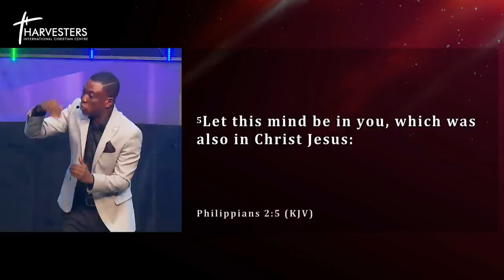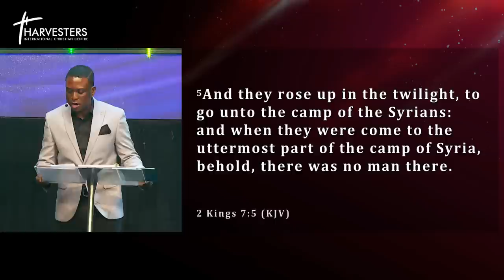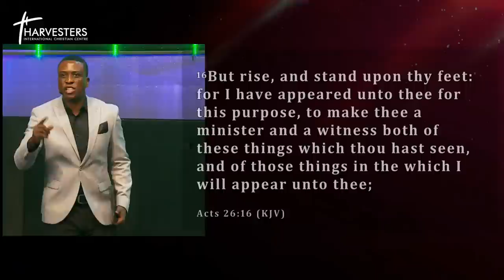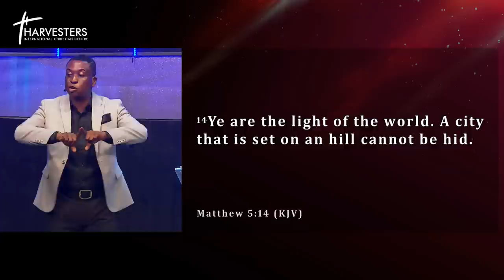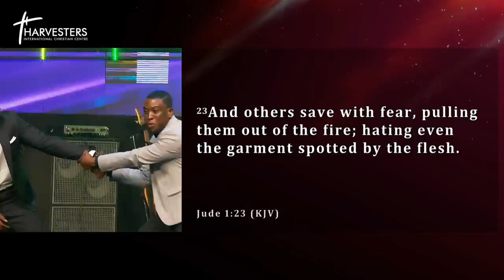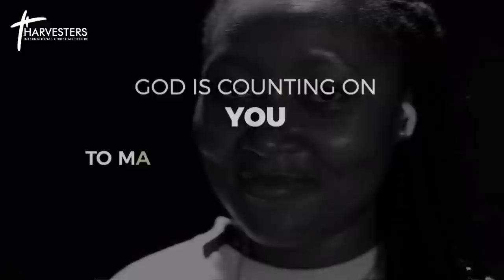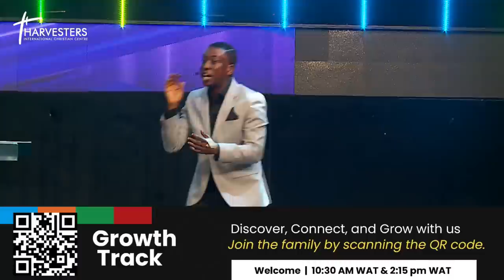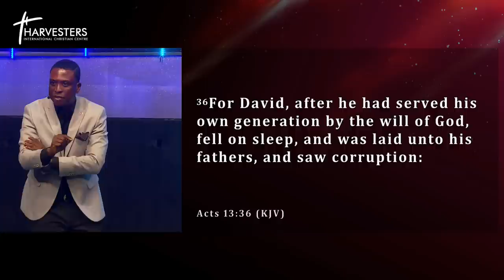Contagious: Making A Difference (Sermon Only) || Pst Bolaji Idowu || July 16th 2023